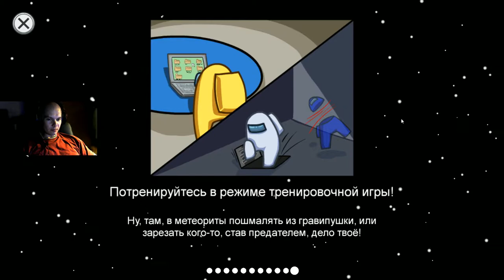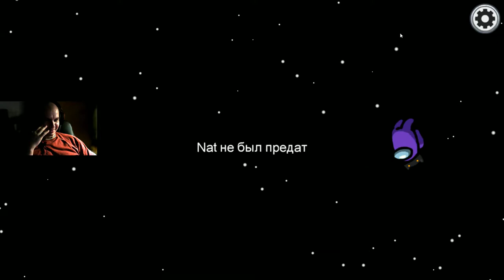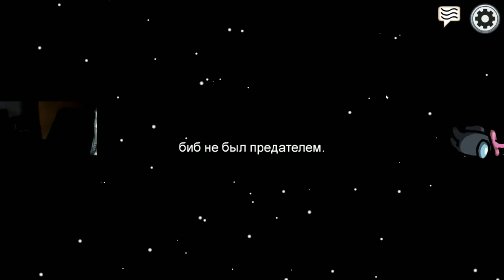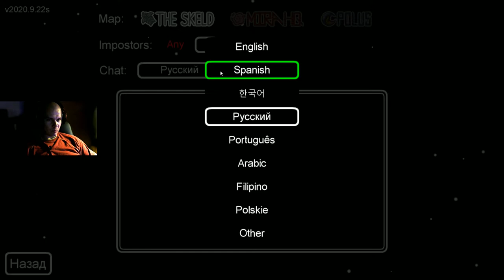Among Us (рус. Среди нас ) Кто же предатель?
Among Us (рус. Среди нас ) Играйте с 4-10 игроками онлайн или через локальный Wi-Fi, пытаясь подготовить свой космический корабль к вылету, но будьте осторожны, так как один или несколько случайных игроков в команде являются самозванцами, стремящимися убить всех!

Изначально созданная как групповая игра, мы рекомендуем играть с друзьями на вечеринке в локальной сети или онлайн с помощью голосового чата. Наслаждайтесь кроссплатформенной игрой между Android, iOS и ПК.